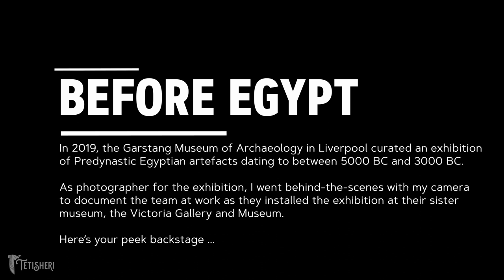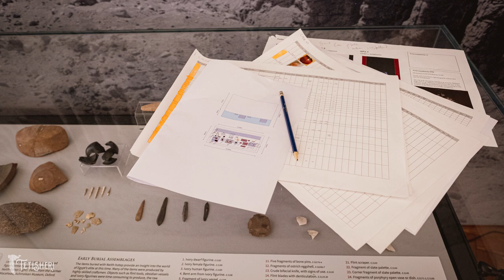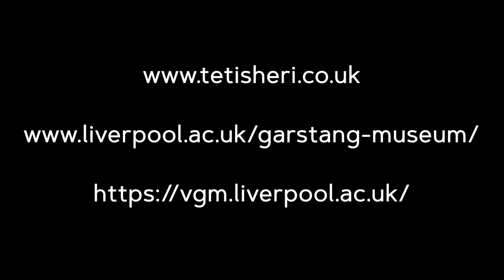Before Egypt in photos: setting up an exhibition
In 2019, the Garstang Museum of Archaeology in Liverpool curated an exhibition of Predynastic Egyptian artefacts dating to between 5000 BC and 3500 BC.

As photographer for the exhibition, I went behind-the-scenes with my camera to document the team at work as they installed the exhibition at their sister museum, the Victoria Gallery and Museum.

Here's your peek backstage ...